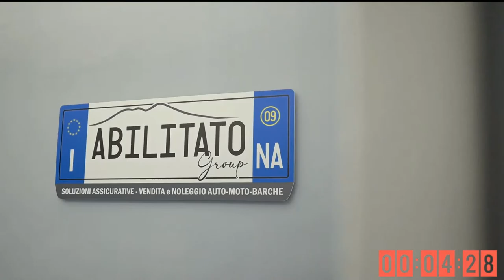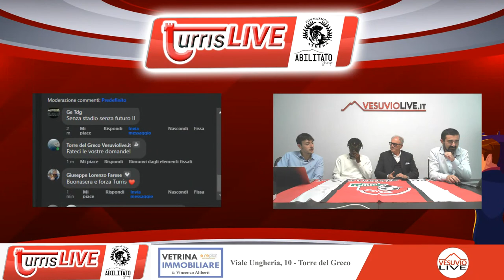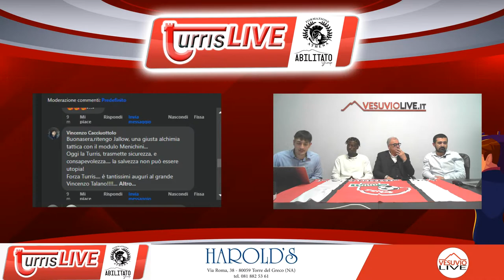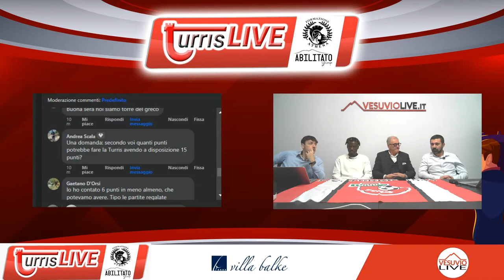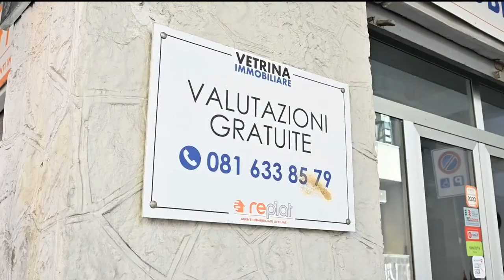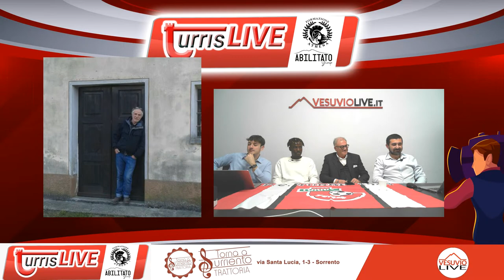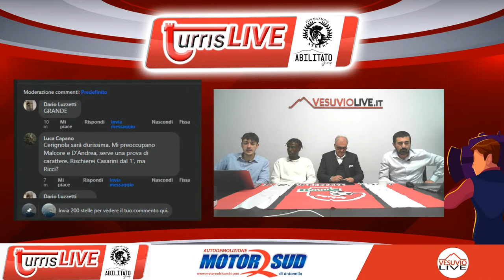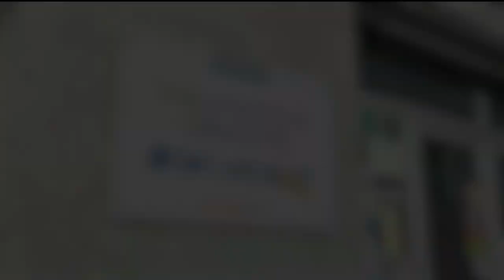TURRIS LIVE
Stasera parleremo di:
- La grande vittoria contro il Catania
- Lo stato di forma di Jallow
- La cura Menichini
- Un tuffo nel passato con Martin